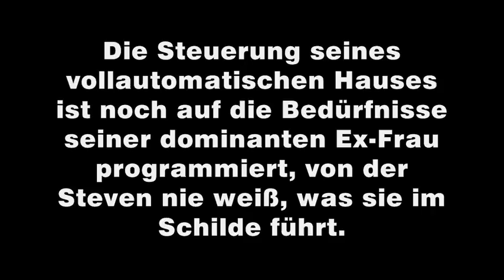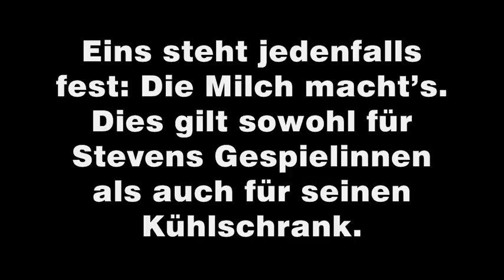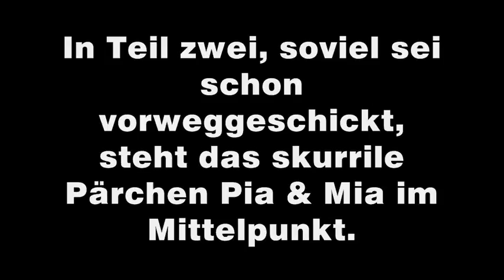Vorankündigung: Die Milch macht’s - Band 1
Sex & Crime Geschichten von Bernd Daschek wollen anregen und erheitern, damit sich der Leser schlussendlich entspannen kann. Die Charaktere sind eigentümlich, durchgeknallt oder so böse, dass man sie einfach lieben muss.
 „Die Milch macht’s“ ist eine neue Reihe innerhalb der Sex & Crime Geschichten. Wie der Name bereits verrät, fließt viel weißer Saft. Im ersten Band entdeckt Steven sich selbst und kann seine Vorliebe für Sockjobs ausleben. In Teil zwei, soviel sei schon vorweggeschickt, steht das skurrile Pärchen Pia & Mia im Mittelpunkt.

Die Milch macht’s – Band 1: Stevens Haushaltsprobleme
Steven hat zwar ein spritziges Erlebnis nach dem anderen, trotzdem ist er unzufrieden. Die Steuerung seines vollautomatischen Hauses ist noch auf die Bedürfnisse seiner dominanten Ex-Frau programmiert, von der Steven nie weiß, was sie im Schilde führt. Zudem wäre er gern der große Verführer von schüchternen Frauen. Kaum hat er jedoch eine „rumbekommen“, erweisen sich die scheuen Rehe als selbstbewusste Sex-Künstlerinnen, die ihrerseits scharf auf Stevens große Qualitäten sind. Kann sich Steven in die Rolle des begehrten Sex-Objektes fügen und sogar Spaß dabei haben? Rettet ihn das sogar vor den zwielichtigen Machenschaften seiner Ex? Eins steht jedenfalls fest: Die Milch macht’s. Dies gilt sowohl für Stevens Gespielinnen als auch für seinen Kühlschrank.
Bald als E-Book und Taschenbuch bei Amazon!